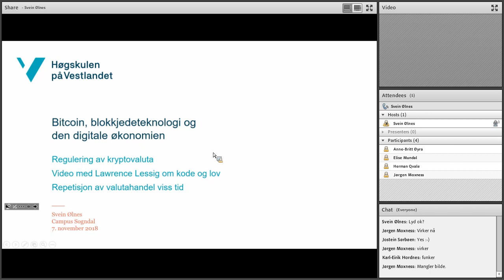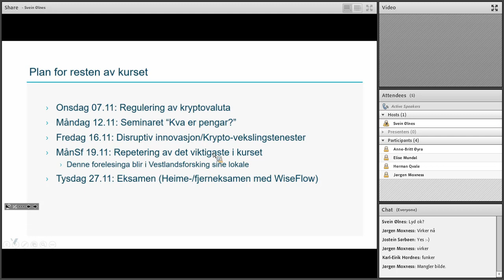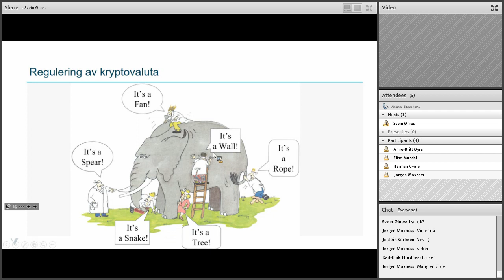Bitcoin-undervising_2018.11.07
Om regulering av kryptovaluta
I tillegg til denne presentasjonen vart også videoen "Deja vu again - Thinking through code & law again" av Lawrence Lessig vist.
YouTube (video av LL og lysark)